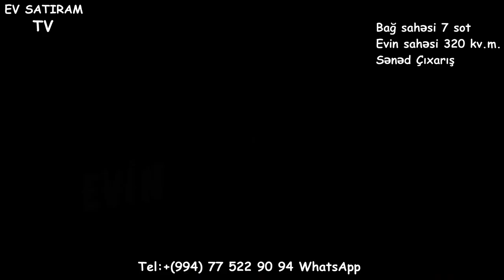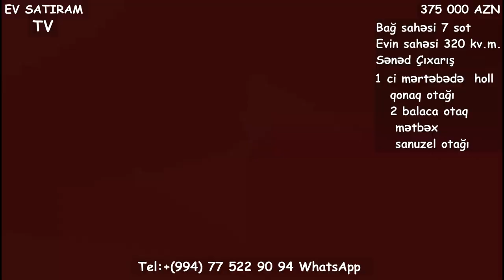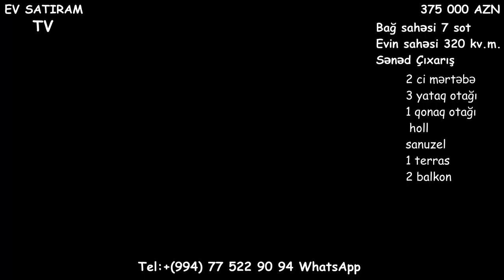Bilgəhdə Çıxarışlı Müasir Ev 7 Sotda SATILIR/Недвижимость в Баку / عقارات في باكو